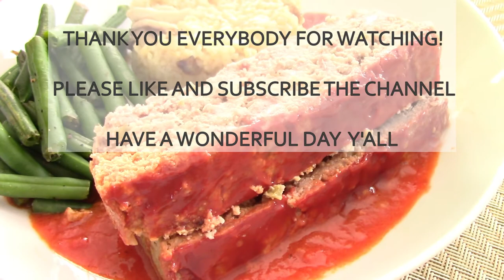Meatloaf with almond flour | Gluten free + Lower carb + Dairy free | 2 flavors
My hubby lost about 90 LBS since switching to gluten free!
Here's how to make a healthy meatloaf from scratch.
This comfort food get's extra flavor and moisture from using extra onions.
You can adjust the sugar intake from which pasta sauce you pick for pasta sauce meatloaf.
You'll be surprised how meaty and soft these meatloaves are.
Less meat, more vegetables, and very filling from using Almond flour.
Cheaper, healthier and to satisfy your tummy.
If you want more bold flavor for pasta sauce meatloaf, you can add garlic and Italian herbs to meatloaf. Worcestershire sauce and mustard to the topping as well.

🚫 No Gluten ( No Wheat & Using Gluten free soy sauce : Most soy sauces contain wheat )
🚫 No MSG
🚫 No Xanthan gum

▶Gluten-free soy sauce : San-J Organic Tamari

For Freezing leftovers, I recommend to slice them after chilling in the fridge till they get cool. It's much easier and manageable for the clean cuts.

*Important Tip*
Please cover and allow meat loaves after taking out from the oven to rest for 20-30 mins

**BBQ Seasoning**
White pepper
Smoked paprika
Smoked black pepper ( optional )
Garlic Powder
Onion Salt
Salt & pepper

Try mixing equal amounts of all ingredient except salt & pepper, adjust to your preference.